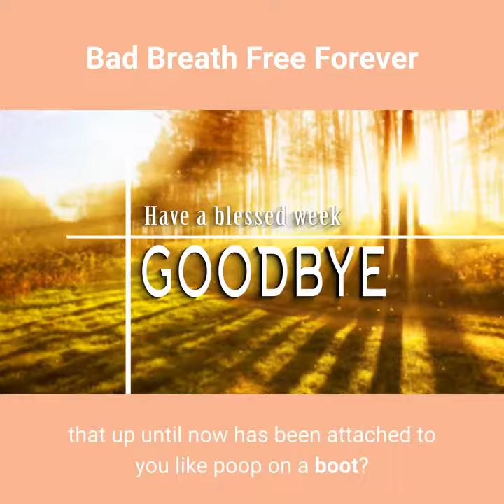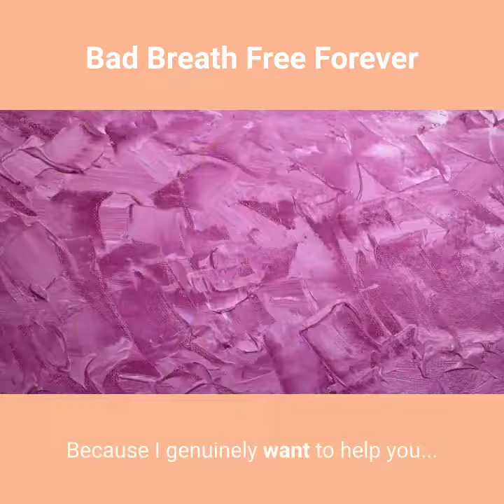Bad Breath Free Forever reviews part 6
- Top 12 Benefits by using Bad Breath Free Forever

Bad Breath Free Forever

“You DON'T have to suffer from the humiliation of bad breath anymore!”

So the next question you’re probably asking yourself is this...

How much will it cost me to get my hands on Bad Breath Free Forever™?

Well, before I answer that, let me first ask you a question.

How much would you pay to finally get rid of the worries and stresses that surround having bad breath?

How much would you pay to finally say goodbye to the SOCIAL STIGMA that up until now has been attached to you like poop on a boot?

Kiss

How much would you pay to finally have lovely fresh breath like everyone else?

To finally be able to kiss your partner or spouse without them twisting up their face in horror?

Or have the confidence to approach that guy or girl you’ve always liked and speak to them face-to-face?

How much would you pay to get your life back?

Would you pay $500 for that?

What about $300? That’s an absolute bargain, right?

Well don't worry, because I’m not going to ask you to spend anything like that kind of money!

Because I genuinely want to help you...

Having suffered from bad breath myself, I know how humiliating and embarrassing it can be.

I know how it can completely ruin your life, and I don’t want that to happen to you any longer.

So for that reason, I'm making Bad Breath Free Forever™ available for ONLY.

That's right... JUST $37 to get your hands on a proven system that has already worked for hundreds and thousands of people right across the world.

With Bad Breath Free Forever™, there will be...

NO MORE foul-smelling“halitosis”ever again

NO MORE embarrassment or humiliation in social situations

NO MORE having to keep your distance from people when you talk to them

NO MORE having to spend heaps of money on products that only “mask” the problem

NO MORE living like a recluse, afraid to go out because of your rotten breath

NO MORE losing friends or ruining relationships

This system is safe, cheap, natural and PROVEN to work.

And the best thing is, you don’t even need to step outside your front door to benefit from it.

That's why this is such a no-brainer.

As a thank you for ordering...I’m also going to give you these incredible bonuses, absolutely free!

And If you want more , take a look for a more detail review